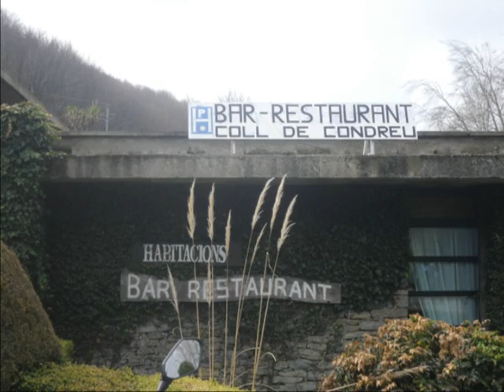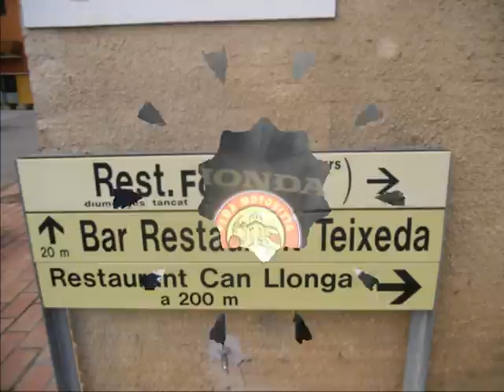HOSTALETS D´EN BAS. (penya Amoterus)